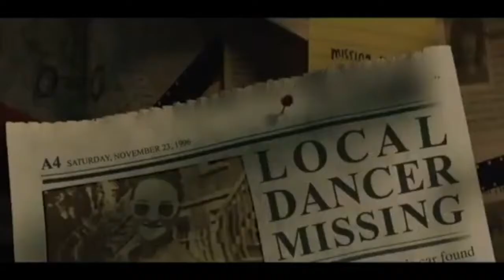BROADCAST SIGNAL INTRUSION Official Trailer (2021)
Broadcast Signal Intrusion (2021)

In the late 90s, a video archivist unearths a series of sinister pirate broadcasts and becomes obsessed with uncovering the dark conspiracy behind them.

HD-Official Channel